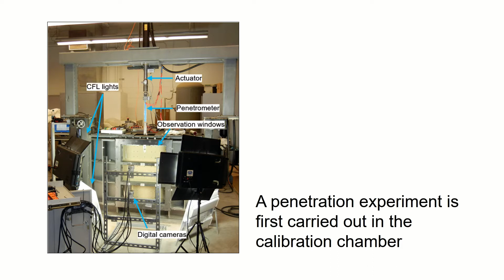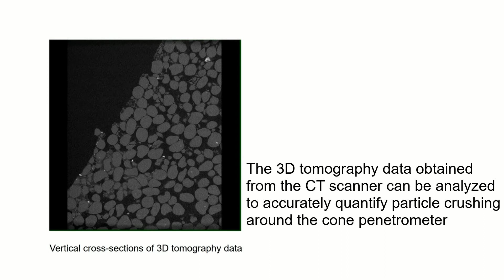XCT scan analysis of sand samples from calibration chamber experiments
After the penetration experiment, agar-permeated sand samples are collected from the calibration chamber. These samples are scanned using an X-ray CT scanner to obtain 3D tomography data. The 3D tomography data of the sand sample is analyzed to quantify crushing of sand particles around the penetrometer.